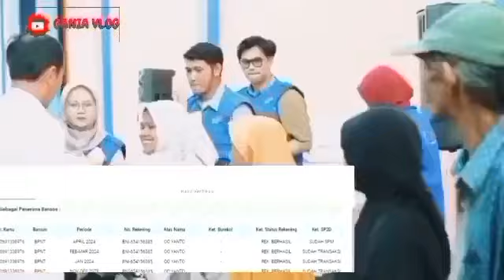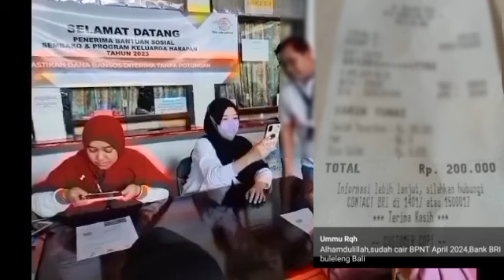BANTUAN YANG CAIR HARI INI SENIN TGL 22 KPM PKH BPNT YES CAIR LAGI UNTUK BANTUAN INI SIMAK